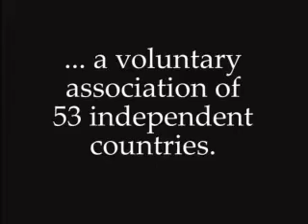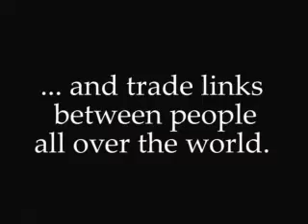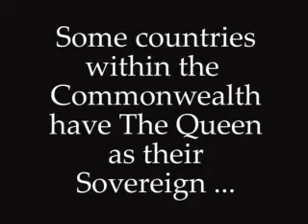the royal channel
you can't comment on these videos, why?